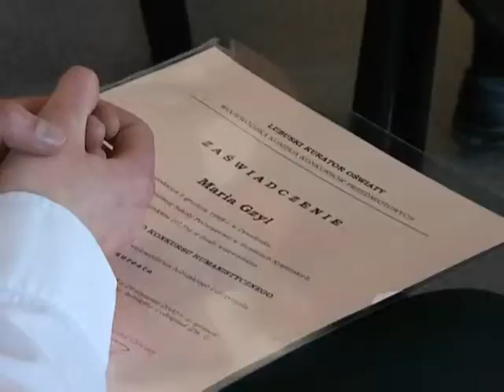Nagrody Kuratora Oświaty